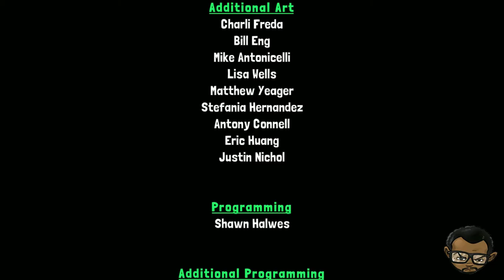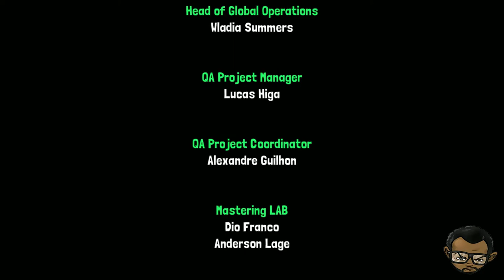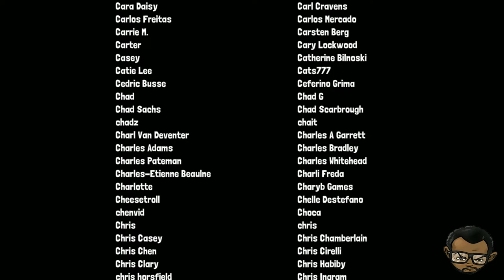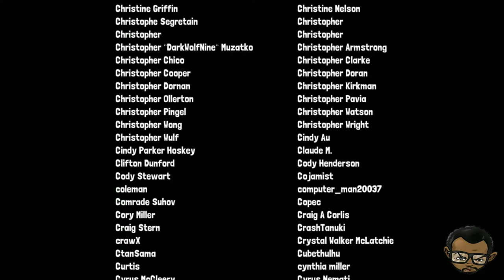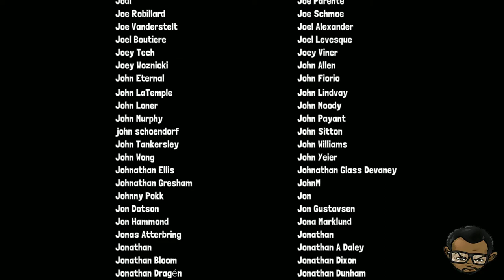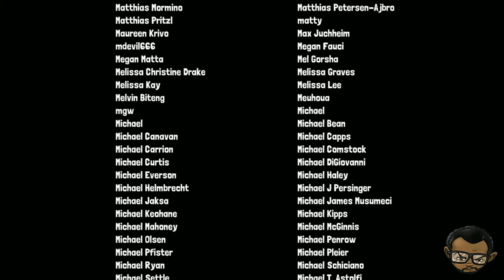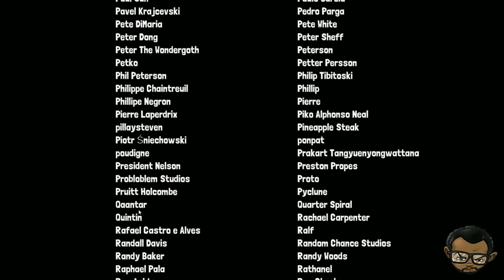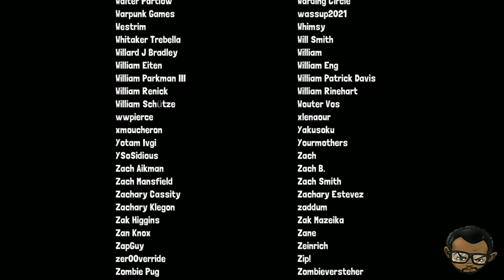RAY'S THE DEAD (FULL GAME) WALKTHROUGH [1080P HD]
Ray’s the Dead will take you on a quest unlike any you’ve seen before! Command a zombie army across a hand-crafted, narrative-driven 1980s adventure as you attempt to solve the ultimate mystery: how did you die?

The long-awaited zombie raising, narrative-driven, puzzle-solving, action-packed, stealth-sneaking, 1980s-inspired, multiple timeline-having, meticulously illustrated, surprisingly-touching, dark comedy adventure has finally been unearthed!